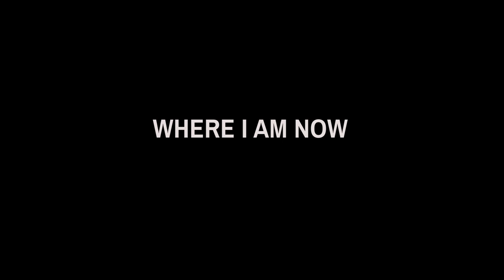Adele Webster ECHOES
Adele Webster@Tri-ArtGallery  - A personal reflection about her painting inspiration and acrylic wash process.